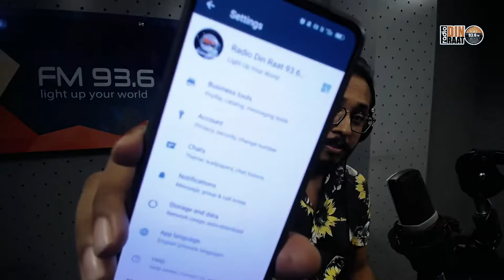আমার ফোনে সব মেসেজ আছে || Dhakar Shondha || Rj Shaan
Let's get back to HOME.
Show Name _ DHAKAR SONDHA
Rj _ SHAAN
Time _ SUNDAY to WEDNESDAY (05 PM - 09 PM)

👉 About Radio Din Raat 93.6 FM
Radio Din Raat 93.6 FM is the first and only one Folk based Radio station in Bangladesh. Radio Din Raat is part of Square Group. It is one of the sister concerns of Square Group. Radio Din Raat 93.6 FM promotes our folk music culture and also encourages new trendy pop Bangla music.

👉 CONTENT DECLARATION
Radio Din Raat 93.6 FM has the sole rights to all contents and it does not give permission to any business entity or individual to use these contents except Radio Din Raat 93.6 FM. This Channel is the Based on Entertainment Content. The uploaded all contents are Made by our own team. Also Sometimes We are using some Third-Party materials that we have specific authorization and permission to use on YouTube.